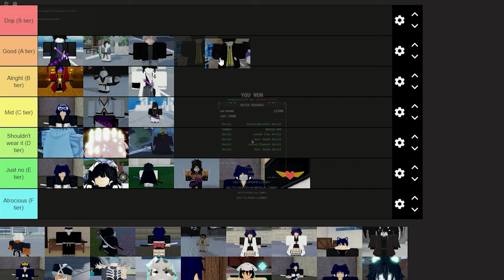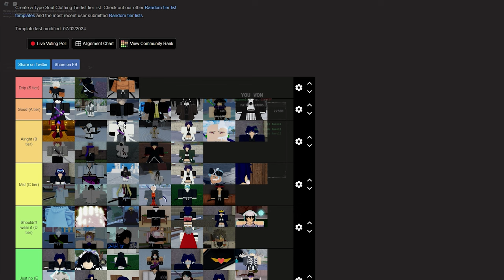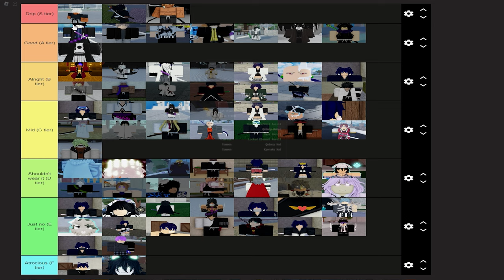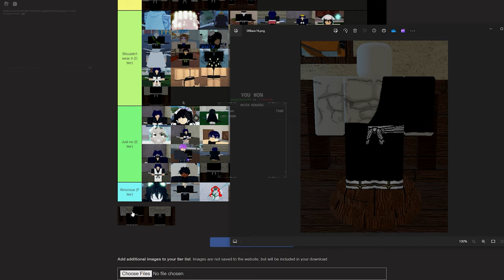The Ultimate Type Soul Drip Tierlist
Just wanna say again that everything I rate in this video is *OPINION BASED* but even with that I can smell the dislikes this vid is probably going to get. The audio could be a lot better but its hard to fix because my mic is broken. Please leave a comment (I'm begging). I honestly don't know how well this video is going to do might get 200 views or 2k I have no idea. Next video will probably be Deepwoken but I can't guarantee it [why are you still reading this description] umm. Wow this video export time is hella long an hour and 54 minutes left and its only uploaded 12% that's crazy... and its 10:24PM so I'll have to wait a long time... Subscribe?!?!?